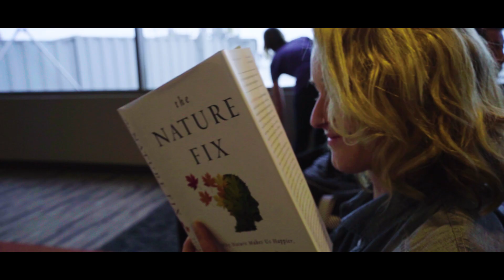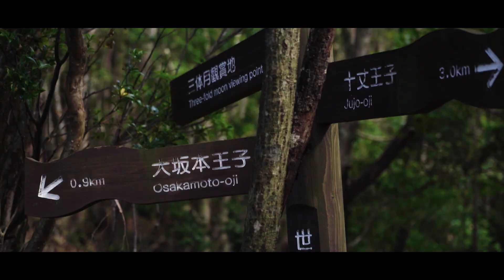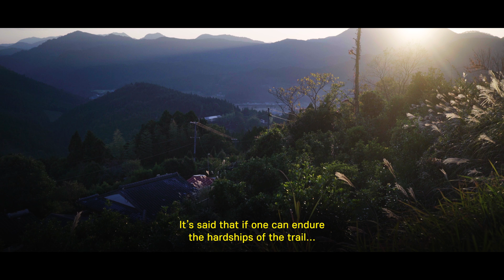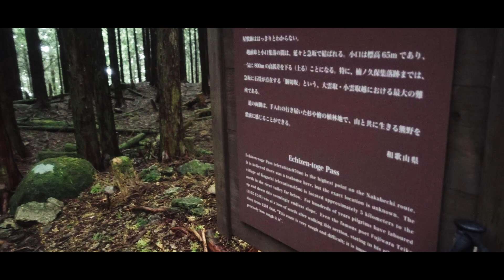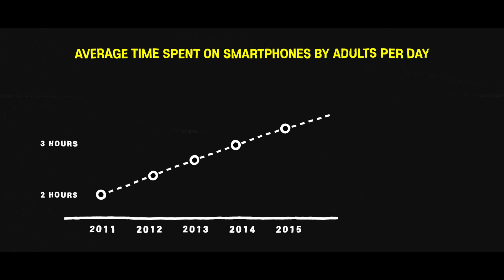Shinrin Yoku: The Art of Forest Bathing | Short Film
Stuck swiping Insta every day? The practice of “forest bathing” can change your life. Unplug with Mike and Kati on an ancient Japanese trail, learning the creative and health benefits of Shinrin Yoku. travel shortfilm outdoors fores t

Shinrin Yoku: The Art of Forest Bathing was a 2020 Webby Honoree in Video: Travel & Adventure.